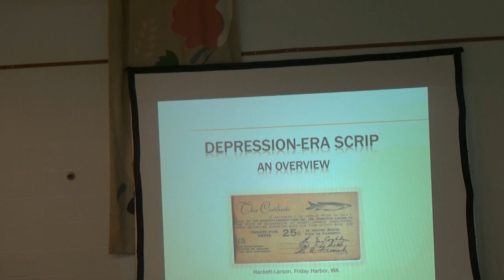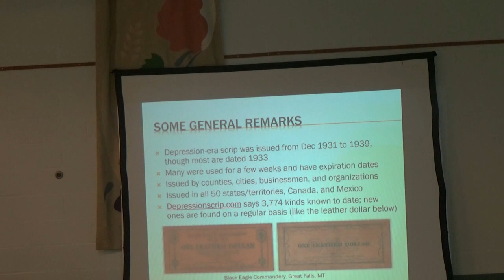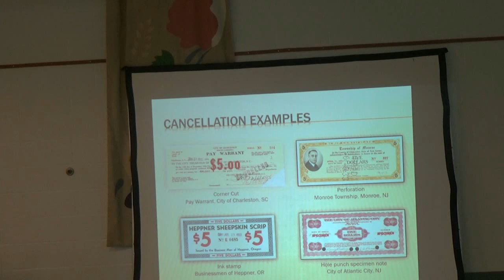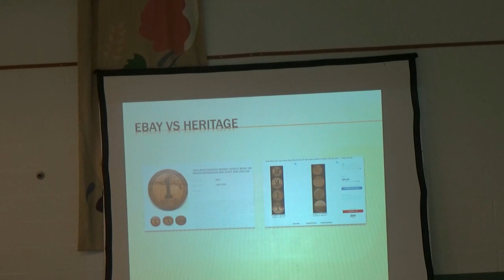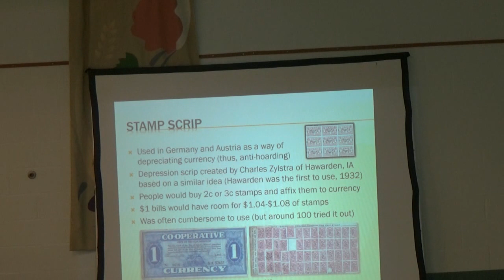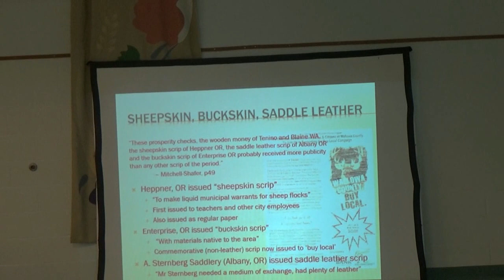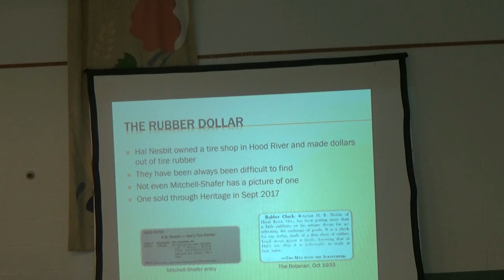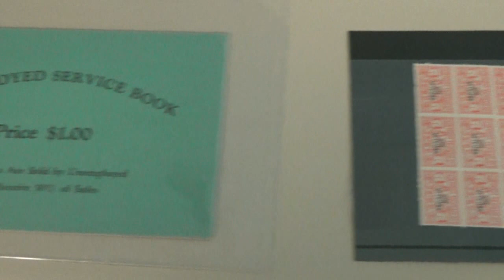Depression Era Scrip by Vicken - Wilmington Coin Club - April 2019 - Numismatics with Kenny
Here is a presentation about numismatic Depression Era Scrip by Vicken. It was presented to the Wilmington Coin Club in its April 2019 meeting. Enjoy!

I welcome you to visit my numismatic ebay store - US, World, Bullion, and more: